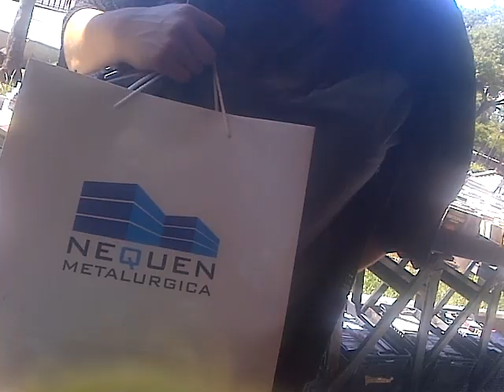VID 20180328 25917 ¡Viva México Cabronas! jeje